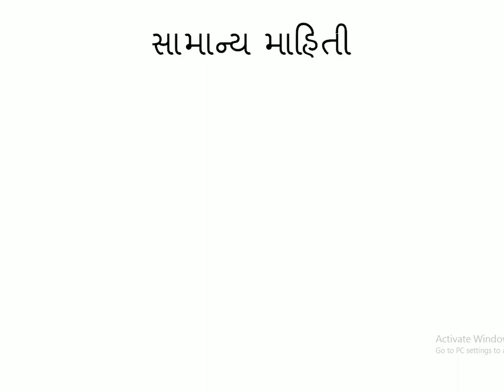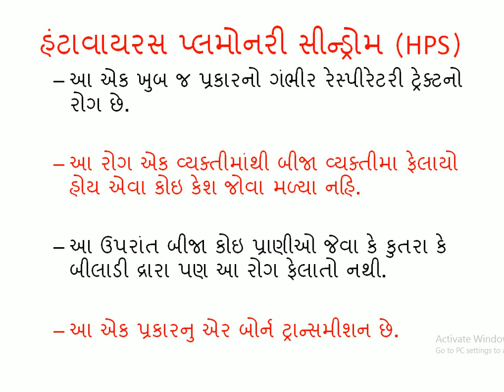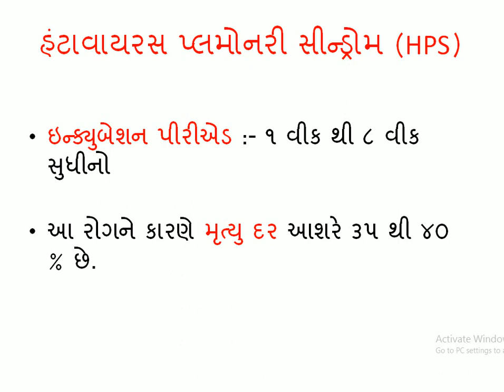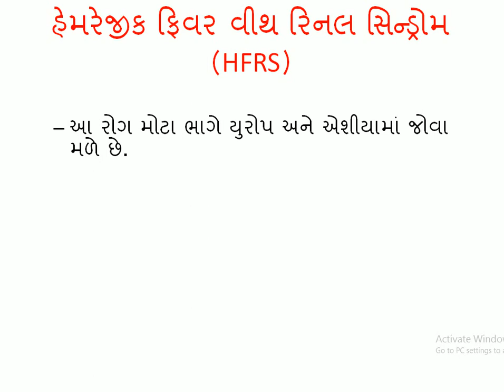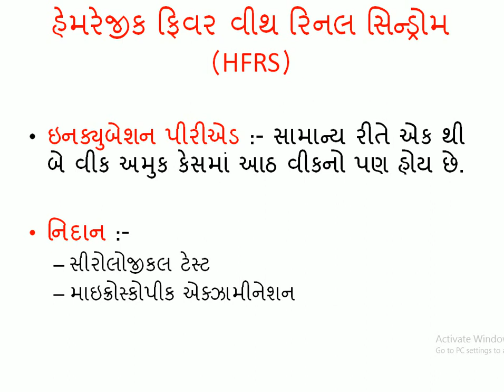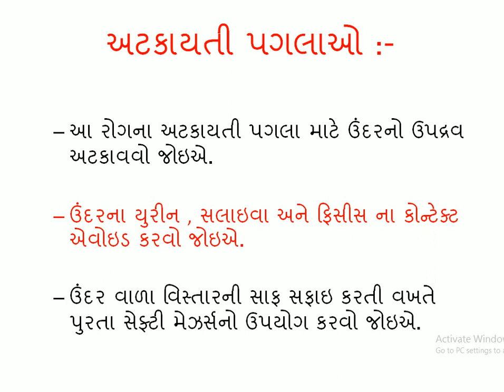Hunta Virus A To Z information special for all exam